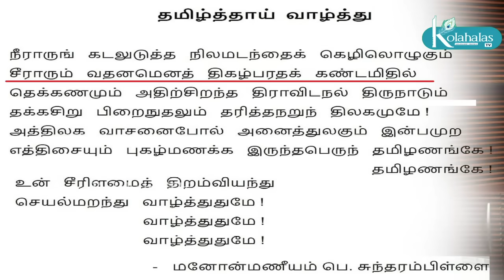மோடியின் சாணக்கியம் I 'பாரத்' அஸ்திரம் I பயந்துபோன I.N.D.I.A. I கோலாகல ஸ்ரீநிவாஸ் kolahalas tv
மோடியின் சாணக்கியம் I 'பாரத்' அஸ்திரம் I பயந்துபோன I.N.D.I.A. I கோலாகல ஸ்ரீநிவாஸ் kolahalas tv kolakala srinivas latest kolahala Srinivas